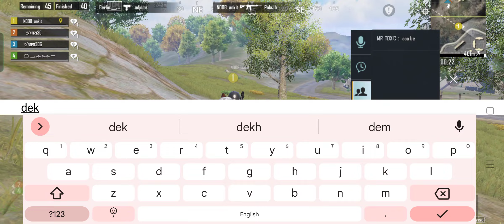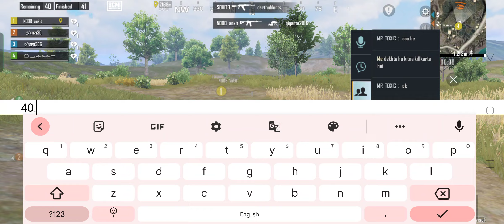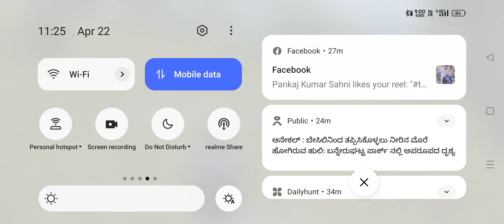Hacker In My Match 🥺